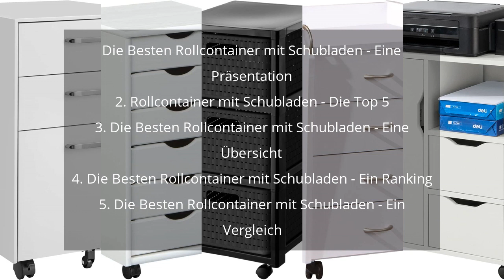Die Besten Rollcontainer mit Schubladen - Eine Präsentation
✋  Hier sind die besten rollcontainer mit schubladen - eine präsentation
2. rollcontainer mit schubladen - die top 5
3. die besten rollcontainer mit schubladen - eine übersicht
4. die besten rollcontainer mit schubladen - ein ranking
5. die besten rollcontainer mit schubladen - ein vergleich auf dem Markt.

🔽🔽🔽 KAUFEN-LINKS ROLLCONTAINER MIT SCHUBLADEN 🔽🔽🔽

1) SONGMICS Rollcontainer, unter Schreibtisch, Aktenschrank mit Schubladen, Büroschrank mit Rollen, für Akten und Dokumente, mit Hängeregistratur, fürs Büro, Arbeitszimmer, aus Stahl, weiß OFC010W01

2) Inter Link Bürokommode mit sechs Schubladen auf Rollen, Farbe weiß, 36 x 65 x 40 cm

3) Rotho Country Rollcontainer mit 3 Schubladen in Rattan-Optik, Kunststoff (PP) BPA-frei, anthrazit, 3 x A4/18l (37,5 x 32,5 x 71,2 cm)

4) Inter Link Kommode mit Rollen, 4 Schubladen, 40 x 36 x 65 cm, Büromöbel, weiß

5) SoBuy FBT105-W Druckertisch mit 2 Schubladen und 1 Tür Aktenschrank Rollcontainer Bürowagen Beistellwagen Bürocontainer weiß BHT ca: 60x70x35cm

* Zeitindikatoren (Timestamps) *

00:00 - Intro
00:19 - 1) SONGMICS Rollcontainer, unter Schreibtisch, Aktenschrank mit...
01:01 - 2) Inter Link Bürokommode mit sechs Schubladen auf Rollen,...
01:37 - 3) Rotho Country Rollcontainer mit 3 Schubladen in...
02:13 - 4) Inter Link Kommode mit Rollen, 4 Schubladen, 40...
02:48 - 5) SoBuy FBT105-W Druckertisch mit 2 Schubladen und 1...
03:24 - Outro